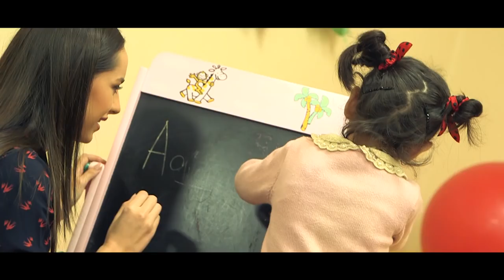GEORGIA - Viktoria KOCHEROVI - Contestant Introduction: Miss World 2016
Uploaded on 16th Nov 2016
Viktoria KOCHEROVI, Georgia representative for Miss World 2016!
Miss World 2016 kicks off in November, with the grand final taking place on Sunday 18th December.

for more information on this year's competition!
• Category
o Entertainment
• Licence
o Standard YouTube Licence
• Category
o Entertainment
• Licence